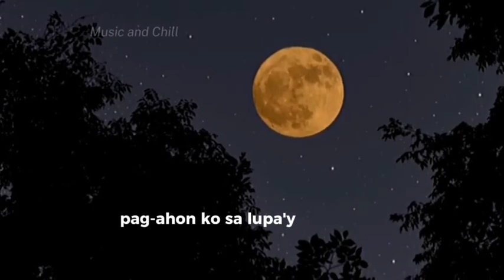‎@Trending_Songs_2023. song sad music shorts explorepage beats soundcloud lyrics